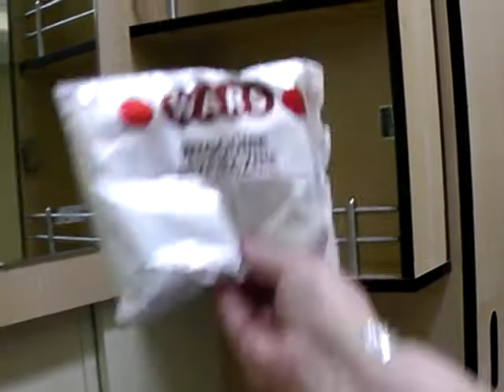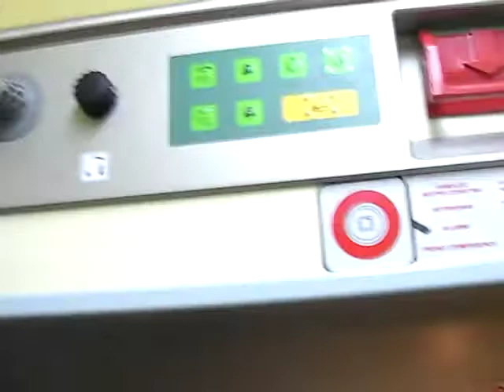Jan Kiepura sleeping car train Poznan Poland to Amsterdam Holland part 2 of 4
Still very impressed by the Jan Kiepura. Hoping for a good "Kip"